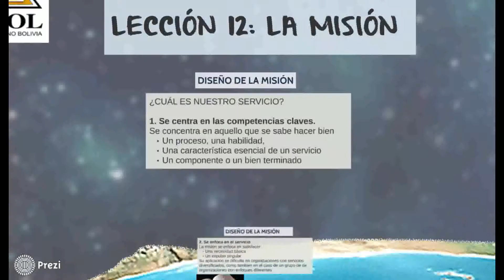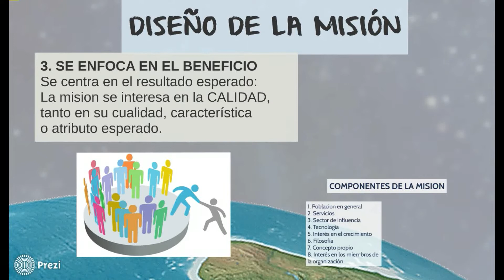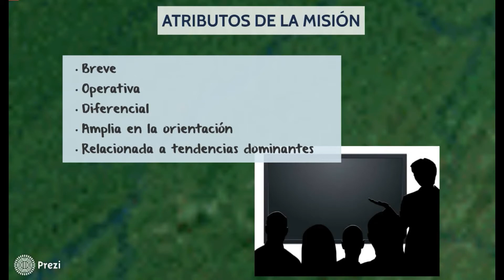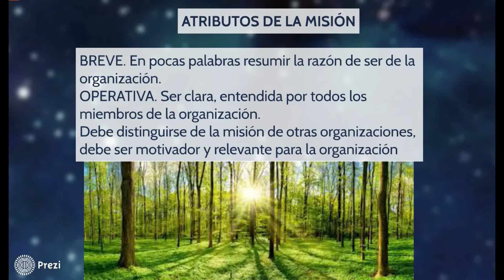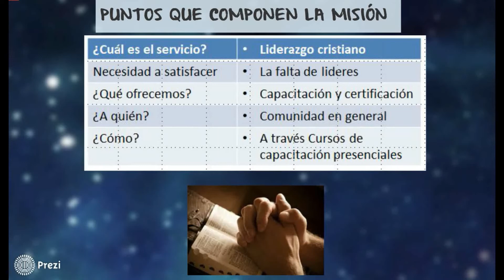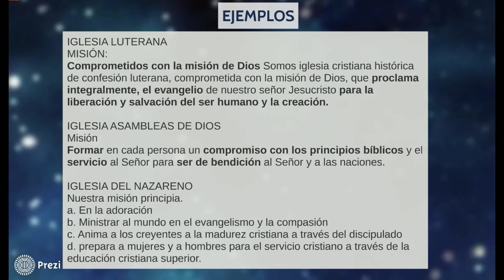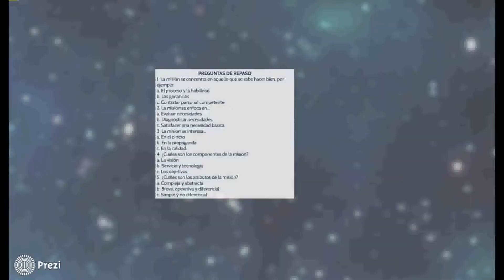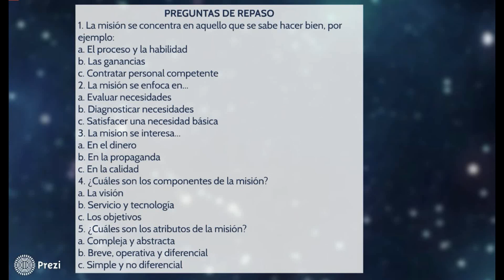TEO 404 BLADIMIR CLASE # 12 LA MISION